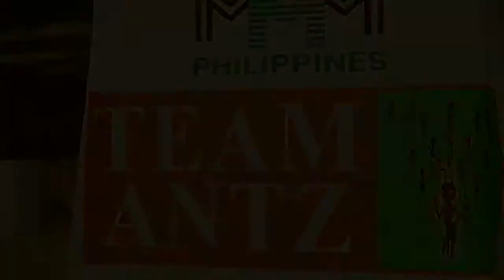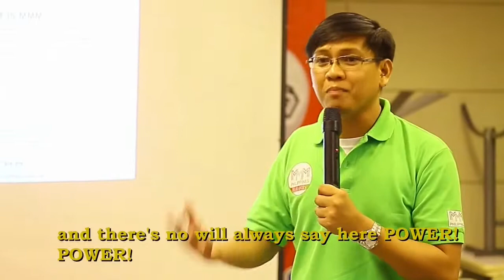PROMO BAGUIO CITY TEAM ANTZ | MMM Philippines (May 22, 2015)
Very Positive Outcome. Attendees will support MMM and they will share the good concept of MMM. Join MMM Philippines now and be independent